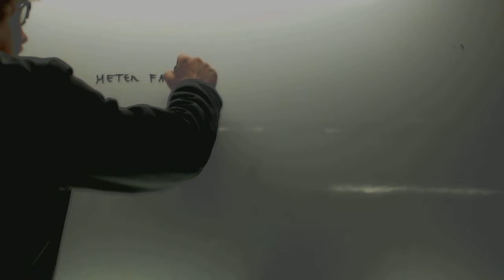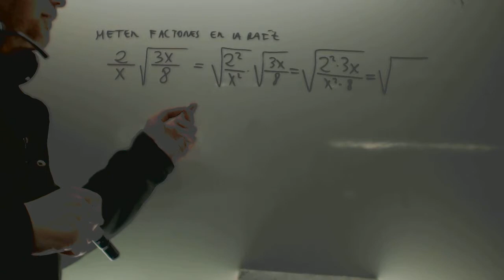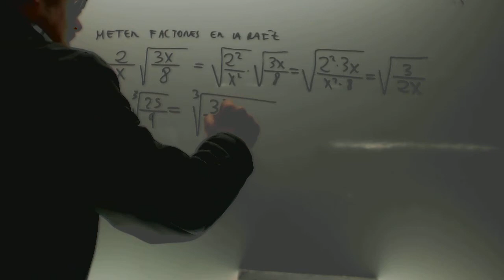Introducir factores en la raiz Matematicas 1 Bachillerato Academia Usero Estepona